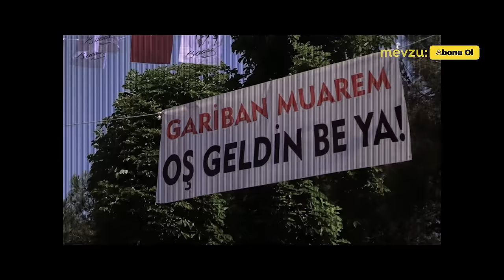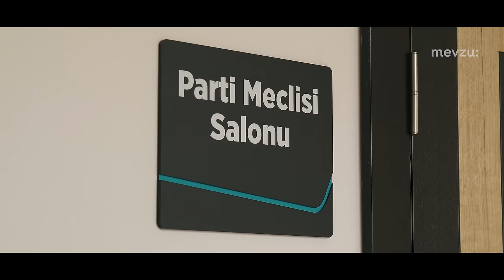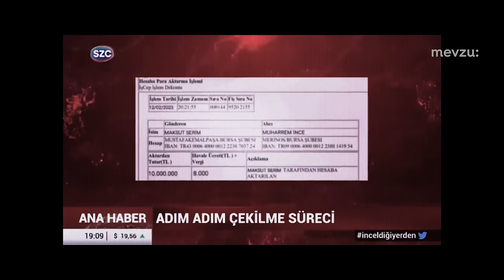MUHARREM İNCE | Son Oy Bölücü? [BELGESEL]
Siyaset sanatları ve güç elementleri tarafından kuşatılmış "İNCE" , ülkeyi mevcut cumhurbaşkanından kurtarmak için bir maceraya atılır.

Yönetmen: Sertaç Selvi
Kreatif Direktör: Ali Can 'krocker' Tekerek
Post Prodüksiyon Sorumlusu: Utku Afacan
Kurgu: Berrak Günen
Kamera: Sertaç Selvi, Ali Can Tekerek, Altan Bal, Ege Develi, Kübra Selvi, Murat Onur Öner
Renk: Utku Afacan
Müzik Direktörü : Mertcan Büktel
Ses Stüdyosu: Karasinek
Final Mix: Tuğrul Gültepe / Meriç Erseçgen
Görsel Efekt: Ege Develi
Kapak Tasarım: Kübra Selvi
Jenerik Müziği: Epic Spin

00:00 Muharrem İnce Bahçesini Anlatıyor
00:41 Meclis Konuşmaları / Jenerik
02:02 Çocukluk ve Çobanlık Anıları
03:07 Muharrem İnce Canlı Yayında
04:29 Deprem konusunda konuşan siyasetçi
04:57 Deprem bölgesini ziyaret ediyor.
05:29 Hatay 29 Ekim Bayram Ziyareti
08:06 Siyasetçi ve Devlet Adamı Farkı
08:40 2018 Cumhurbaşkanlığı Seçimleri
10:54 Memleket Hareketi ve Parti Kuruluşu
13:36 Şereflikoçhisar Aday Açıklaması
15:04 AVM’de Alışverişi ve Bilkent Öğrenci Söyleşisi
15:51 2023 Seçimi ve Mevzular Açık Mikrofon Programı
18:38 2. Mevzular Açık Mikrofon Programı
20:09 Muharrem İnce Çekil!
21:37 'Koyun Seçmen'
22:21 Seçim Sonrası Esnaf Ziyareti
23:33 CHP ve AKP'nin farkları
24:34 Muharrem İnce Niye Hep Mağdur?
26:26 Yalova Köy Ziyareti
28:51 Kişisel Soru-Cevap
29:32 Baturay Özdemir Stand-up Gösterisi
31:38 CHP’de Atatürk Genel Başkan Seçilemez Mi?
32:08 Ülkenin Durumu ve Gelecek
33:52 Çınar Ağacı'nın Hikayesi
34:52 Günlük Rutini ve Vatandaşla Sohbeti
35:57 Selanikli'lere Dönme Diyenler...
37:02 İsmet İnönü Anısı ve Cumhuriyet
38:45 'Kimlerle Masaya Oturursunuz?'
39:17 2024 Yerel Seçim Açıklaması
39:44 2023 Seçimi Kaybedenleri ve Jenerik
40:53 Muharrem İnce Şiir Okuyor

6 parti, 2 belediye başkanı, 1 masa ve muhalefetin kaybettiği bir seçim daha... Muhalefet bu sefer neyi yanlış yaptı?

Kamusal alanların işgali son yıllarda hız kazandı ve halkın şehir içindeki özgürce kullanabilmesi gereken alanlar gitgide daraldı. Karaköy ve Üsküdar sahilleri gibi merkezi bir çok alan rant amacıyla mafyavari kişilerin kullanımına verildi.
“Bu alanlar kimin?” sorusuyla yola çıktığımız İŞGAL belgeselimizde meydanların bizim için önemine ve neden bu alanları tekrar kazanmamız gerektiğine dair sorulara cevap aradık.

Evlerinden uzakta KYK yurtlarında kalan öğrenciler; yaşam, özgürlük ve eğitim haklarının ihlali ile karşılaşıp, sadece hak ettiklerini alabilmek için çabalıyorlar. Bu ülkenin geleceği gençlerimizin ağzından KYK yurtlarında yaşananlara ortak oluyoruz.

'İhmalin Gölgesinde' şimdi yayında!